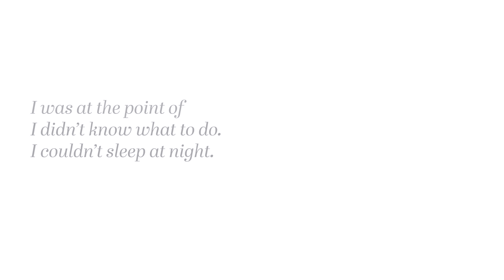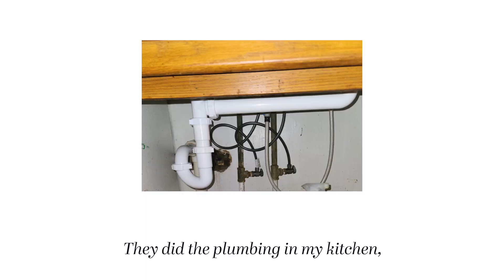H.O.M.E. Upkeep & Repair Program Testimonial